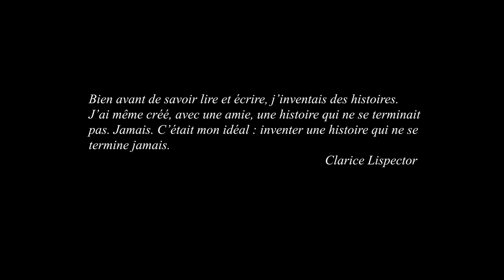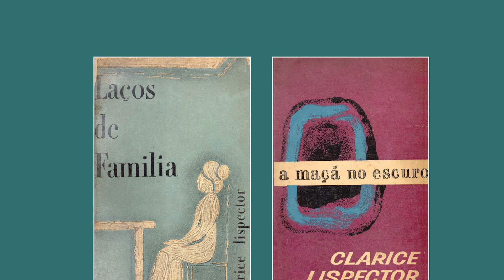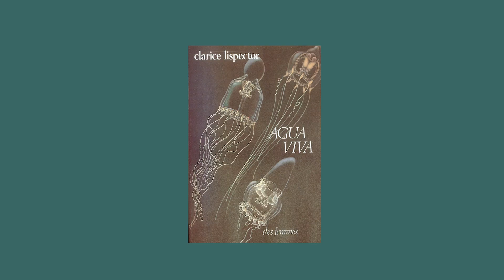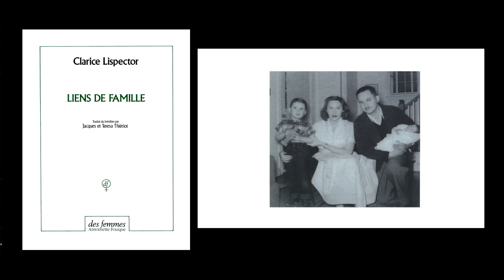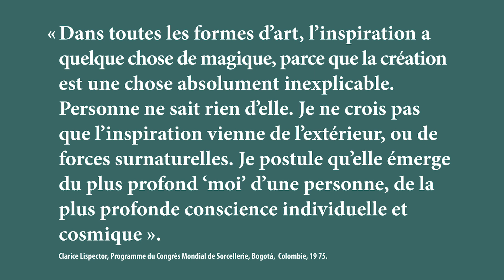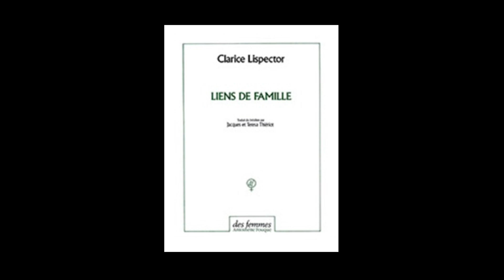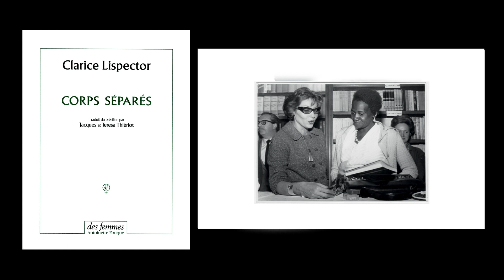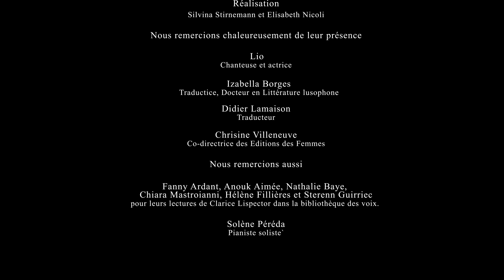Clarice Lispector 100 ans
Découvrez l'oeuvre de Clarice Lispector